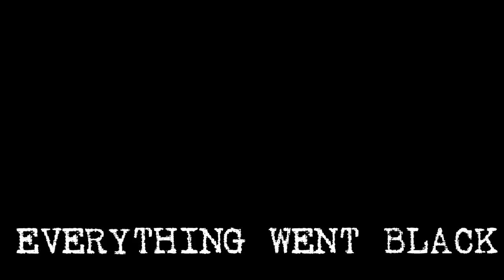Everything Went Black "Amongst Wolves/Halo of Vultures"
Newly signed Prosthetic Records artists, Everything Went Black, at Fubar, in St. Louis, MO.

These tracks are from their debut album, 'Cycles of Light'.  Pick up a copy from your local record store, or through Prosthetic's